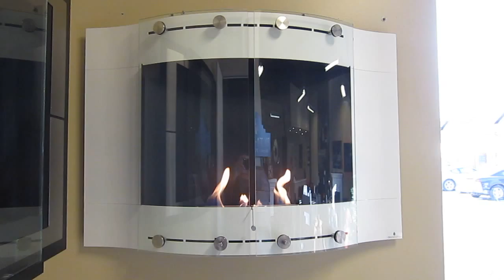Decoflame ethanol fireplace - Wave